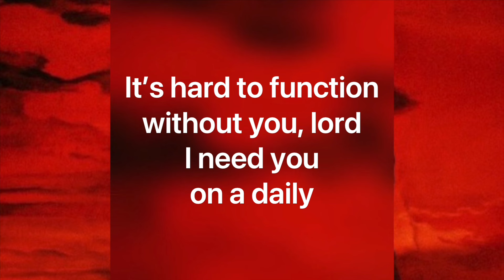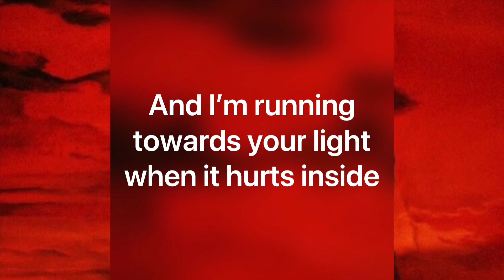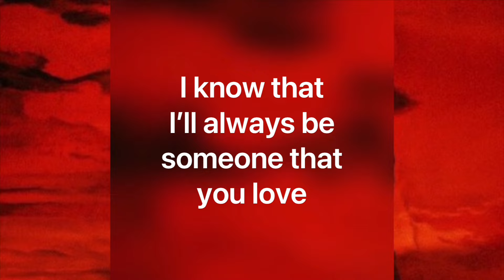Lewis Capaldi - Someone You Loved (Christian Remix)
This is the Official Audio and Lyric video for Quoiny’s Christian remix of “Someone You Loved” by @LewisCapaldi

Quoiny is a recording artist, singer, rapper, musician, songwriter, and producer from New Jersey.